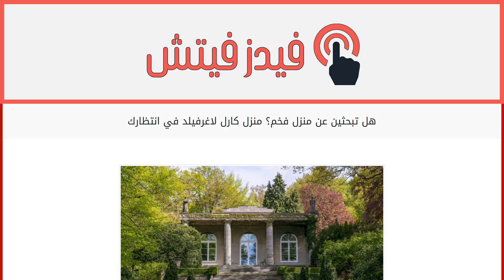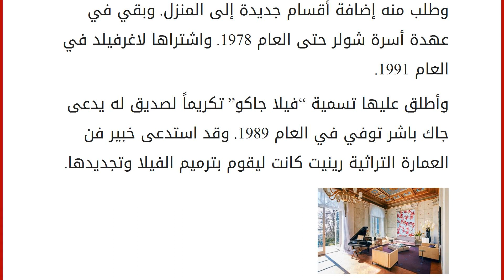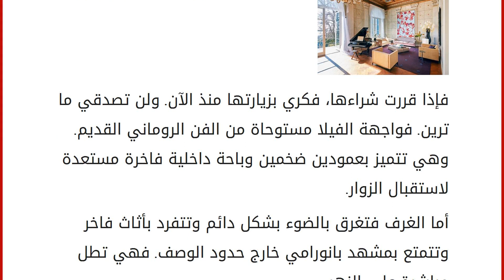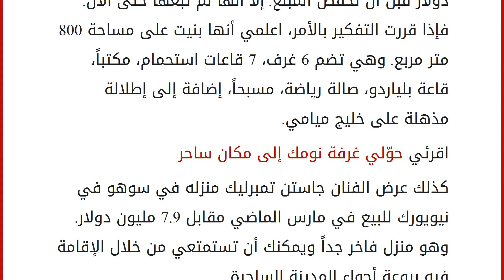هل تبحثين عن منزل فخم؟ منزل كارل لاغرفيلد في انتظارك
إقراألمقال كاملا :
هل تعجبك منازل النجوم وفيلاتهم وقصورهم؟ بات بإمكانك أن تمتلكي أحدها الآن. والخبر السار هو أن المصمم العالمي كارل لاغرفيلد والفنانة شاكيرا يعرضان منزليهما للبيع. ولا شكّ في أن أحدهما يليق بحبك للرفاهية والترف والفخامة. إذاً تحرّكي منذ الآن. ولنساعدك على الاختيار، نقدّم لك هذه المعلومات المفيدة.
اقرئي ملـك سبـاعي عوامله: يجب أن يحاكي ديكور المنزل شخصيّة العروسين
منزل كارل لاغرفيلد الفاخر إذا أردت التعرّف إلى هذا المنزل ليس عليك سوى أن تتوجهي إلى أحد أحياء مدينة هامبورغ الألمانية الأكثر رقياً. هناك يقع المبنى ذو التصميم المستوحى من التراث الروماني. والآن الفرصة متاحة أمامك لامتلاكه. فقد عرض للبيع مقابل 10 ملايين يورو.
إذاً سنقوم برفقتك بجولة في تاريخه وأنحائه وداخله. فقد بني هذا المنزل المترف في سنوات العشرينات. وقد أصبح مكان إقامة المصمم الشهير بين العامين 1991 و1998. وبالحديث عنه قال المدير